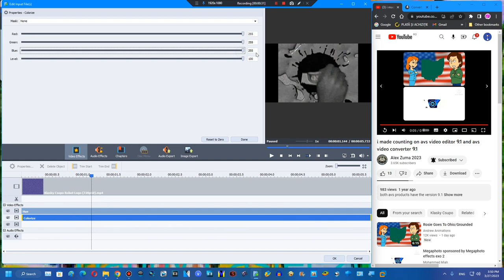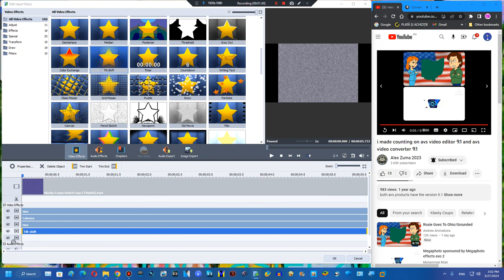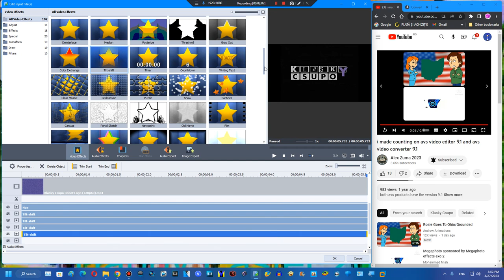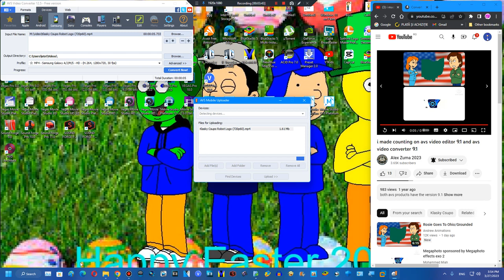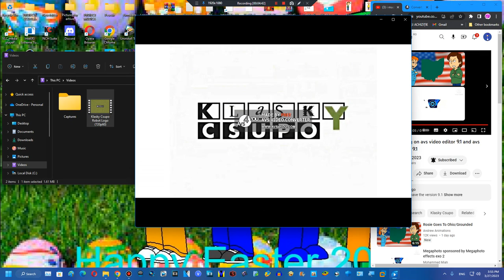How to make X has a flu color on AVS Video Converter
Created on:
Audacity Versions
BlueStacks5
Wrapper Offline
GoAniFire
Wrapper Online Gold Replit
VideoMeld
Capcut 1.6.1
G'MIC Plugins
Pixelan Plugins
Zenote Plugins
VST Plugins
VideoPad
Alight Motion
Exagear Windows Emulator (Wine)
Balabolka
Puffin Browser